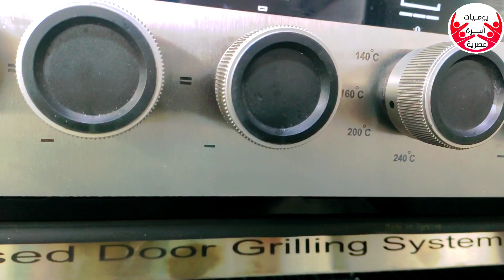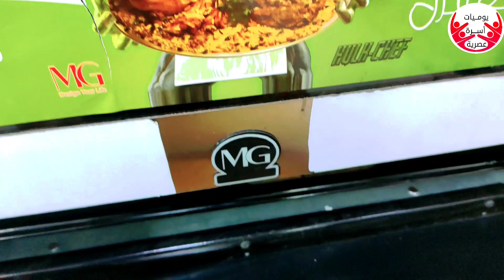أول استخدام لفرن البوتجاز الترند mg💥وهل ياتري تسويته مظبوطه ولا أي كلام🤔